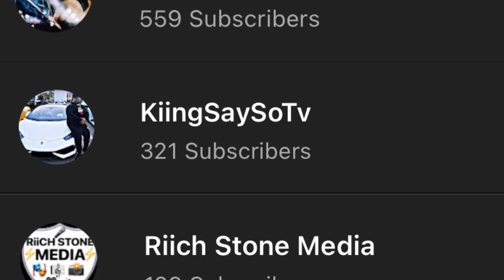MC Abdul - Palestine [FREESTYLE] REACTION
Snapchat ~ KiingSaySoTv

Tiktok ~ KiingSaySo